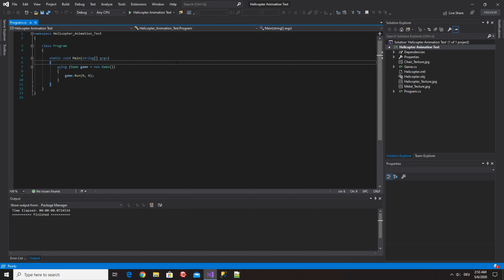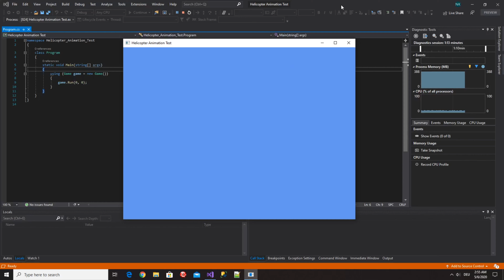20200506 OpenGL Hubschrauber Animationstest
3D Helicopter animated in OpenGL.